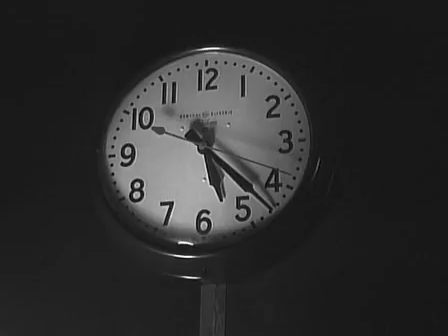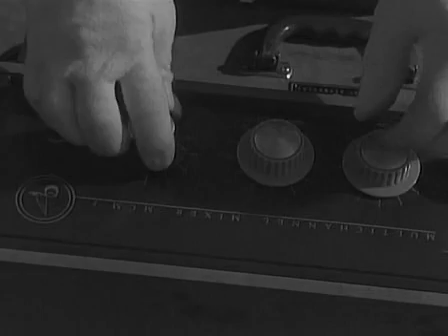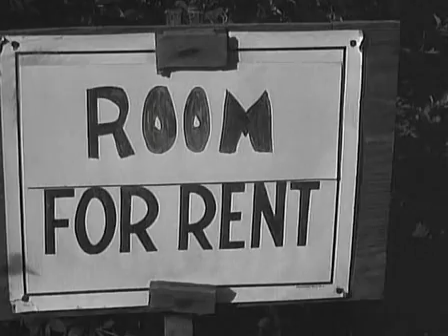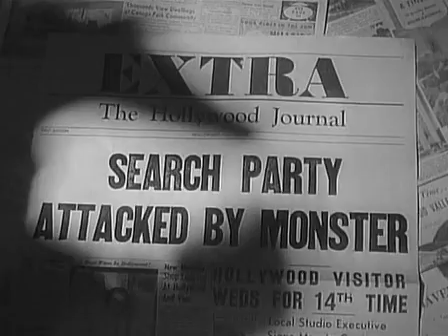Teenagers from Outer Space (1959) Full Movie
1959 science-fiction film about an extraterrestrial space ship landing on Earth to use it as a farm for its food supply. The crew of the ship includes teenagers, two of whom oppose each other in their activities. The independent film was originally distributed by Warner Brothers. The film was later featured in an episode of Mystery Science Theater 3000.